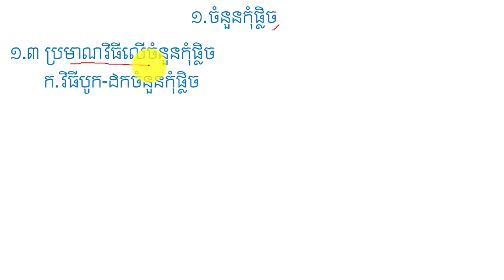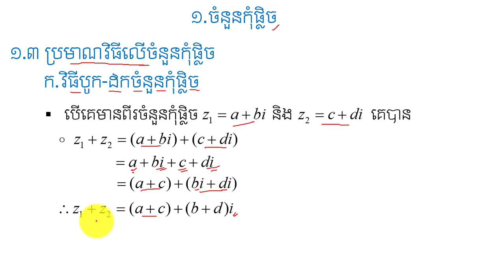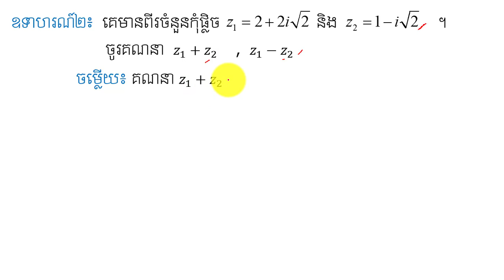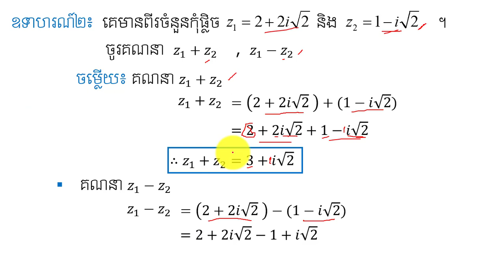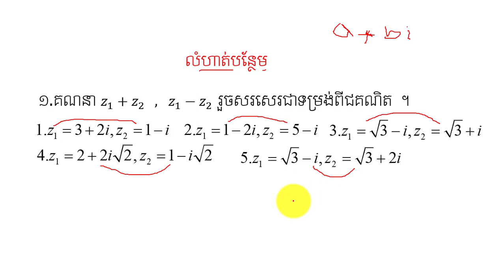ប្រមាណវិធីលើចំនួនកុំផ្លិច | Conplex Number Operation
នៅក្នុងវិដេអូនេះនិងជួយអោយប្អូនៗ ពណ៌នាពីប្រមាណវិធីលើចំនួនកុំផ្លិចនិងគណនាបានពីវីធីបូកដកចំនួនកុំផ្លិច ជាចំនុចសំខាន់នៅក្នុងចំនួនកុំផ្លិច ដែលជាមេរៀនគណិតវិទ្យាដ៍សំខាន់មួយក្នុងការប្រឡងបាក់ឌុប ។ចុចត្រង់នេះ ដើម្បីទទួលរៀនមេរៀនថ្មីៗទៀត ។
កន្លឺះងាយៗសម្រាប់ប្អូនៗទី១២ ។